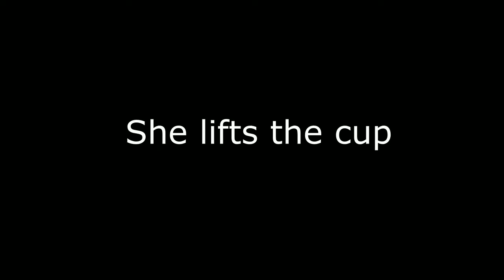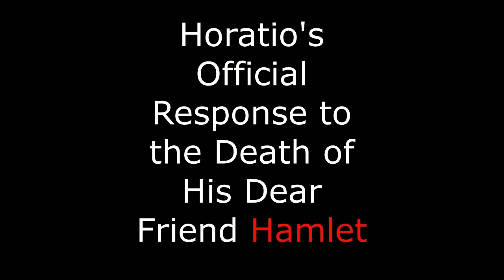hamlet forever: the scene they don't want you to see